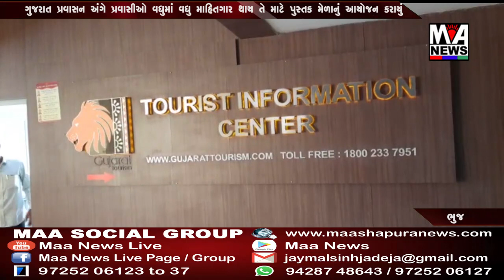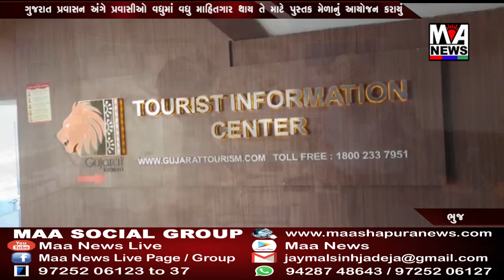ગુજરાત પ્રવાસન અંગે પ્રવાસીઓ વધુમાં વધુ માહિતગાર થાય તે માટે પુસ્તક મેળાનું આયોજન કરાયું